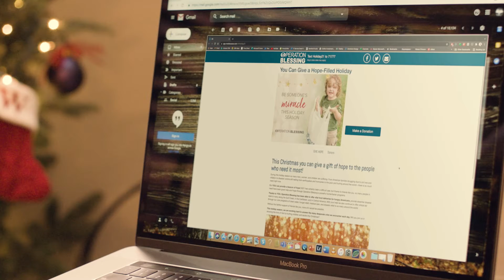Be Someone's MIRACLE This Holiday Season!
All over the world, there are families in need of a miracle. Many go without food, clean water, or medical care. In times of crisis, these families have nowhere to turn. Thankfully, YOU are giving these families the miracles they need. Because of faithful partners like you, Operation Blessing is providing sustainable food and water solutions all over the world. In addition to that, Operation Blessing holds Medical Brigades for the hurting and sick in places like Guatemala, Kenya, and El Salvador. OB also responds to disasters and humanitarian crises, giving hope and relief to those in desperate situations.

Thank you for being a miracle to families in need! To learn more about providing a miracle this Christmas,

Help Hungry Families

Learn how you can help hungry families this Holiday

Time Stamp

00:00:39 Families Facing Hunger In Kenya
00:00:59 Father And Son Praying
00:01:16 A Boy Prayers For The People In Kenya
00:01:46 The Boy’s Father donates on Giving Tuesday
00:02:20 The Boy sees how he helped in Kenya
00:02:30 Medical care and supplies for Kenyans

Holiday-Miracle
Holiday-Miracle2021
Holiday-Miracle21